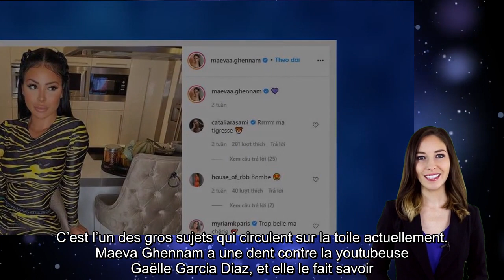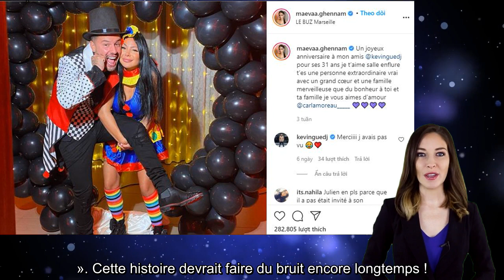Maeva Ghennam vs Gaëlle Garcia Diaz .Les internautes s’en mêlent !